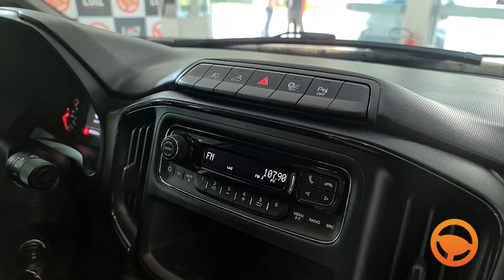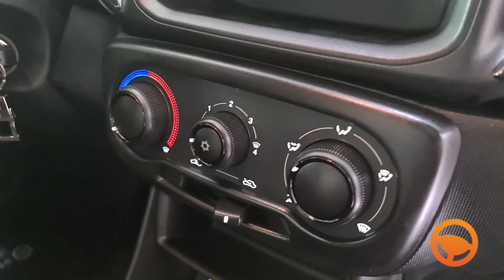Visão geral | FIAT STRADA FREEDOM CABINE PLUS 1.3 FLEX 2P 2021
A Fiat Strada Freedom Cabine Plus tem um bom visual externo e detalhes que a deixam até “esportiva”a picape da Fiat melhorou muito no conforto e no design, tanto por fora quanto por dentro. Está ansioso para conhecer? Então Vamos Lá!!!

MAIS DETALHES  | OPCIONAIS:
Airbag duplo (motorista e passageiro)
Ajuste do banco do motorista
Alarme antifurto
Alertas de uso de cinto de segurança do motorista
Apoia-pé para o motorista
Apoios de cabeça com regulagem de altura
Ar-condicionado
Capota marítima
Chave com telecomando
Cintos de segurança retráteis de 3 pontos com regulagem de altura
Comandos de áudio no volante
Computador de bordo
Console central com porta-objetos e porta-copos
Conta-giros
Controle eletrônico de estabilidade
Detalhes externos na cor do veículo
Direção elétrica
E-locker - Controle de Tração Avançado (TC+)
Espelho no para-sol lados motorista e passageiro
Freios ABS com EBD
Ganchos para amarração de carga na caçamba
Grade de proteção no vidro traseiro
Grade frontal na cor preta
Hill Holder (sistema ativo freio com controle eletrônico que auxilia nas arrancadas do ve ículo em subida)
Hodômetro digital (total e parcial)
Indicador de combustível
Indicador de troca de marcha
Limpador e lavador do para-brisas
Luz de iluminação da caçamba
Luz de leitura
Luzes de posição diurnas
Moldura dos para-lamas
Motor 1.3 Firefly 109 cv
Para-choque traseiro com estribos antiderrapantes
Porta objetos nas portas
Porta-escadas
Porta-luvas iluminado
Predisposição para Rádio
Preparação para Rádio (Cabeamento e Chicote)
Retrovisores externos elétricos
Rodas em liga leve 15' + Pneus 195/65 R15
Rádio com entrada USB
Sensor de estacionamento traseiro
Sensor de monitoramento da pressão dos pneus
Suspensão elevada
Suspensão traseira com eixo ômega e molas parabólicas longitudinais
Tampa da caçamba com nova tecnologia
Terceira luz de freio
Tomada 12V
Travas elétricas
Vidros elétricos dianteiros
Visor de 3,5' TFT
Volante com regulagem de altura